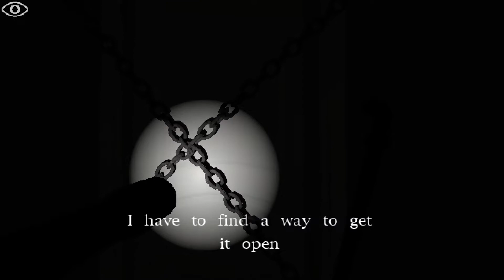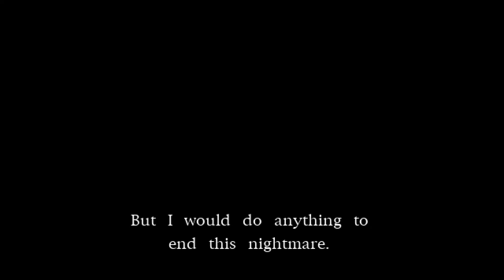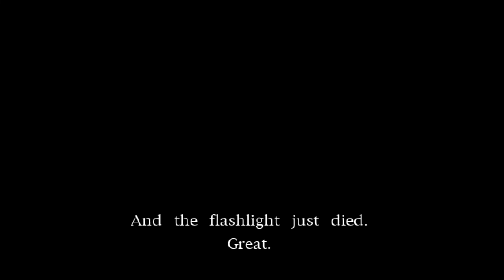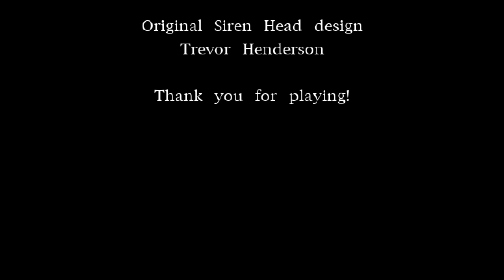เรื่องราวมันซับซ้อนเหลือเกิ๊นนนน !! Road to Siren Hills